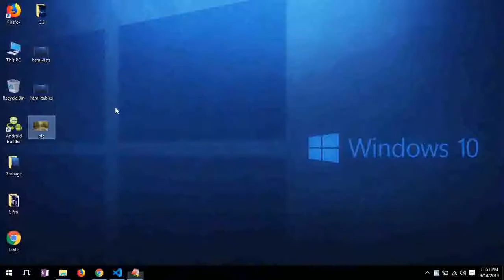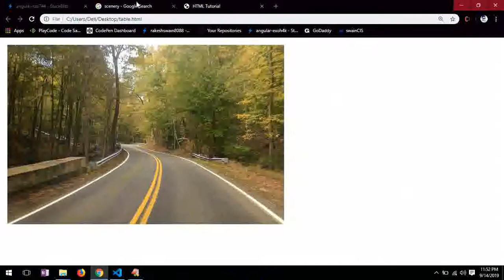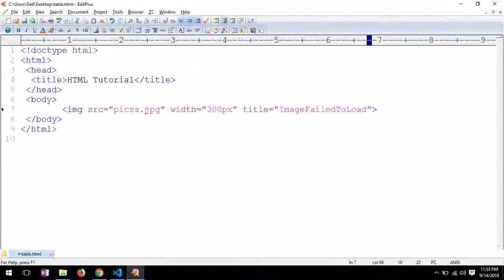HTML Tutorial | Chapter 4 | Image Tag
The img tag defines an image in an HTML page.

The img tag has two required attributes: src and alt.

Note: Images are not technically inserted into an HTML page, images are linked to HTML pages. The img tag creates a holding space for the referenced image.